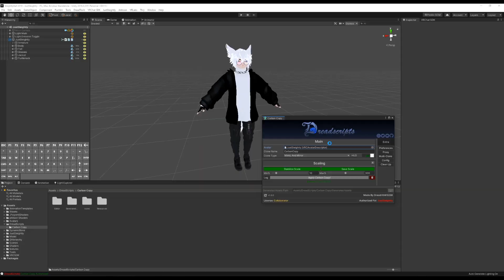Carbon Copy Showcase